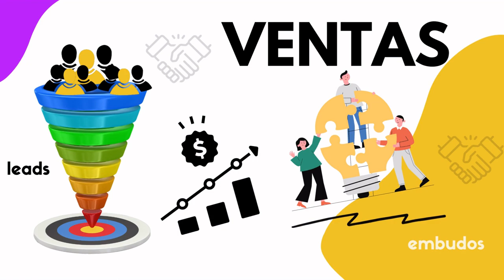1097. Qué aparece en el feed de LinkedIn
Entendamos que aparece en el feed de LinkedIn  para ti y para tu audiencia.